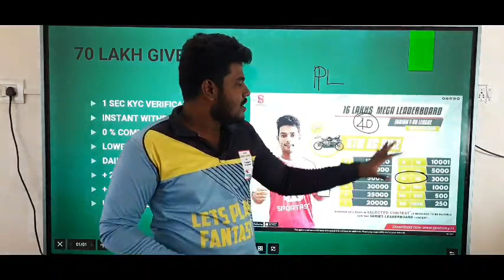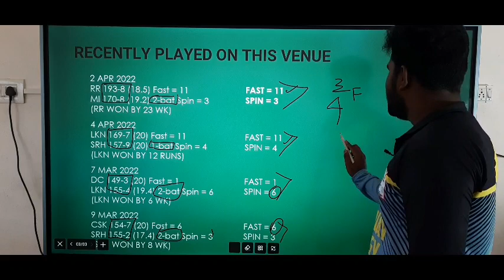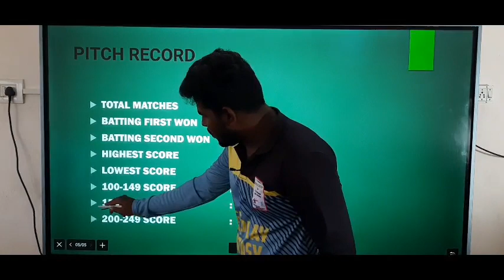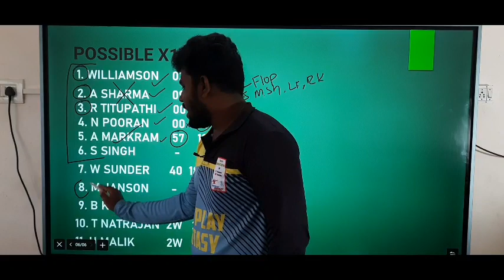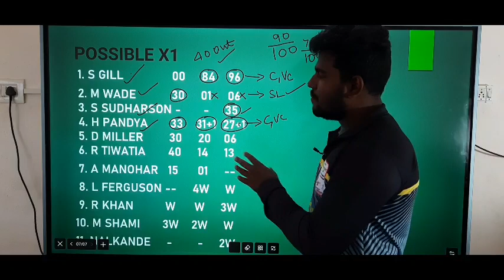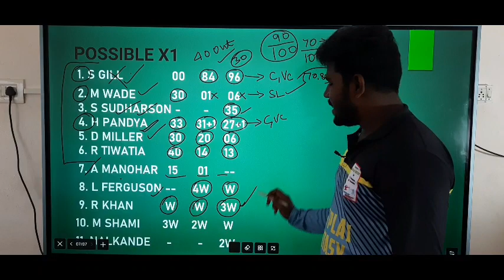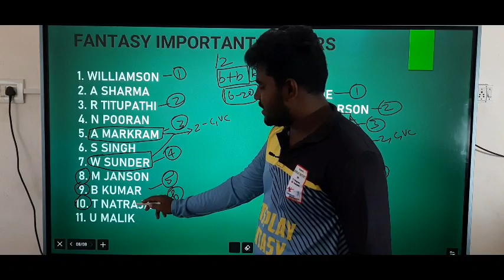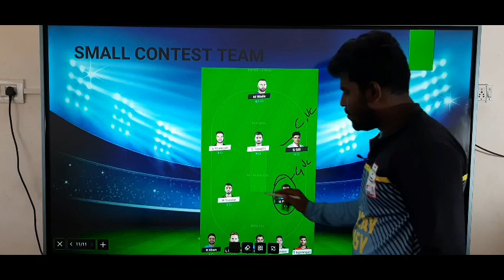SRH VS GT IPL 21TH MATCH Tamil Prediction | srh vs gt team today | Fantasy Tips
OR

1. Sportasy

2. Vision11

3. Myfab11

4. Fantafeat

5. Kubera

6. Batball11

2. This video analysis is based on my research and knowledge. I am not forcing anyone to follow my prediction.